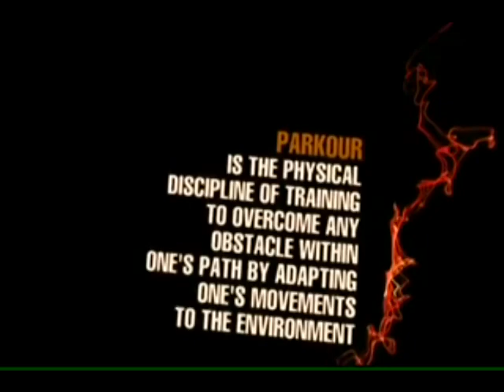West Coast Best Coast (Official Music Video)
I remixed a song from Midnight Club 3 Dub Edition. It goes by the name of the 3rd loading screen from the game. Thats all the info I know about it. SO I added a few effects like phasing from side to side reverse and an AM radio equalizer effect. also i believe it's in a higher key than the original.
The Parkour scenes were from a video I found called Parkour Chase Scene. I have allowed this video to be reused under the Creative Commons Liscense - Attribution CC-BY if any one would like to use this track in their videos. Just give the proper respect to all owners!